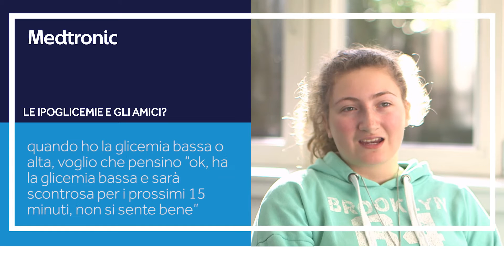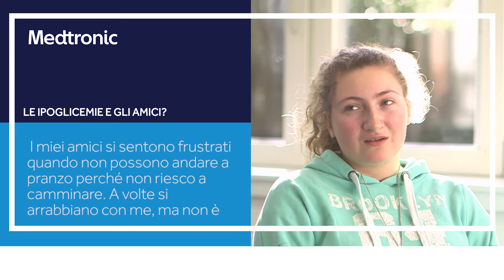Ipoglicemia: sensazioni risentite, gestione delle sensazioni e del diabete con gli amici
Guarda come alcuni agazzi con diabete gestiscono valori di glicemia bassi mentre sono con gli amici.
Se ti interessa approfondire la gestione delle ipoglicemie visita per trovare alcuni consigli utili per prevenire l'abbassamento eccessivo della glicemia.